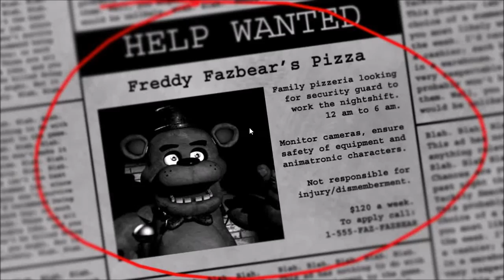Let's play Five Nights At Freddy's 1 Đêm đầu